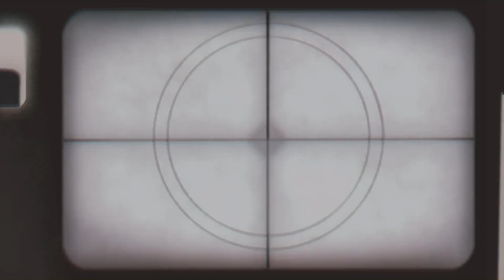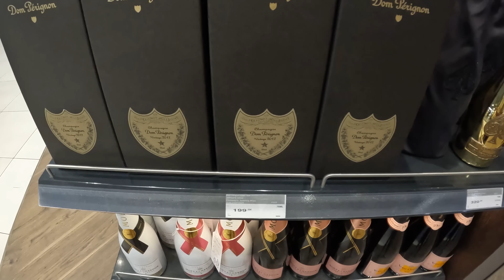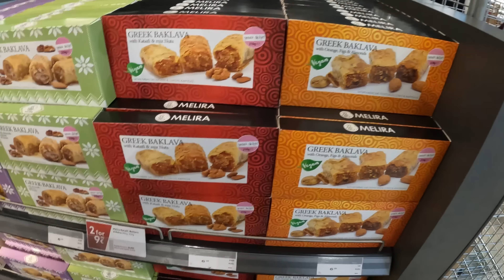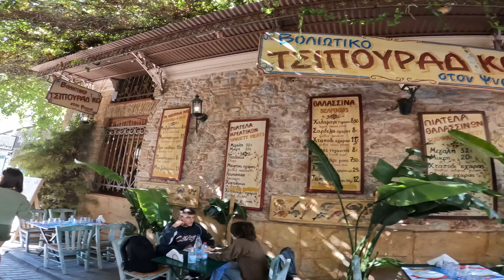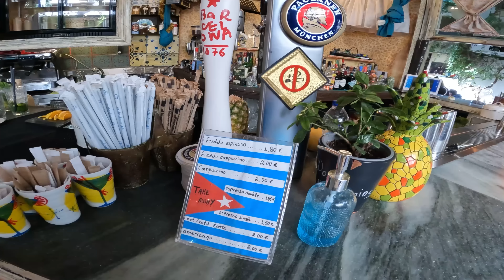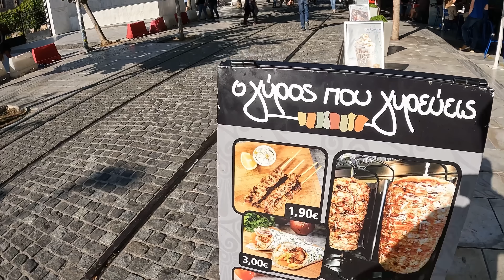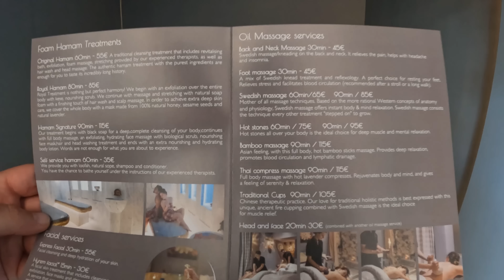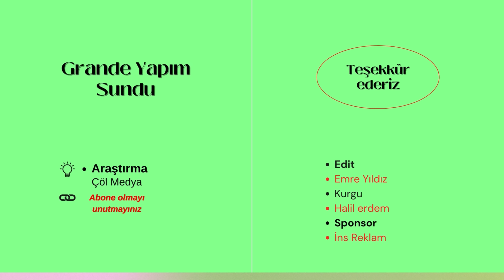BATI TRAKYA TÜRKÜ AYŞE TEYZE YUNANİSTANI ANLATTI!!! ATİNA/YUNANİSTAN 🇬🇷 ~199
Herkese selamlar
Bu videoda sizlere atina'ya gelişimi ve atina sokaklarını anlattım yorum yapıp beğenerek destek olabilirsiniz

Herkese Merhabalar,